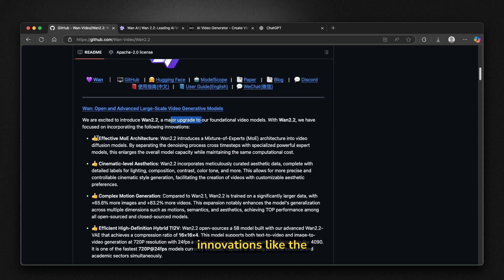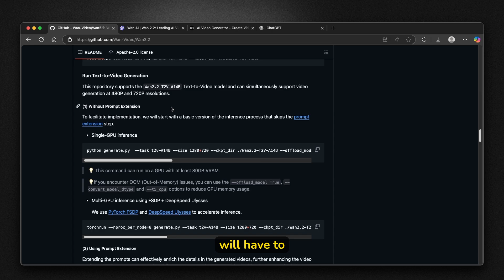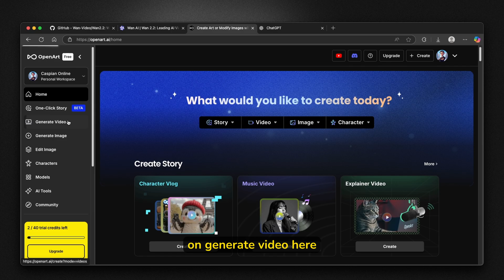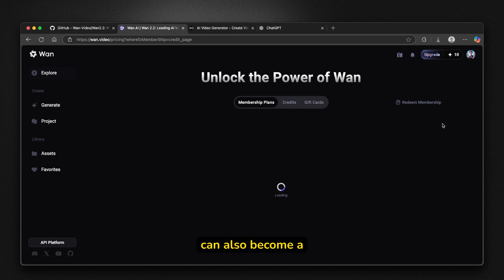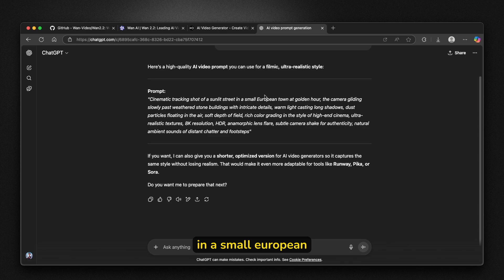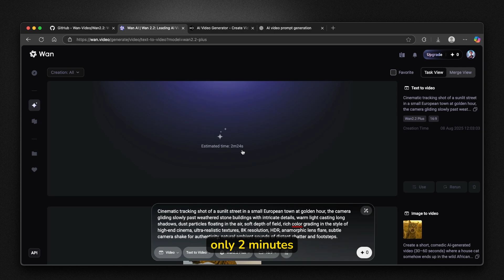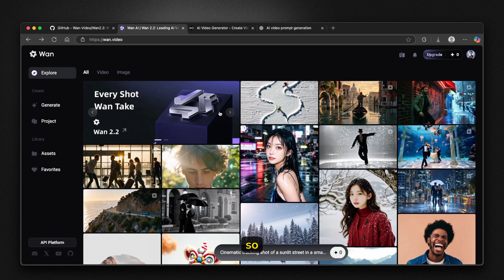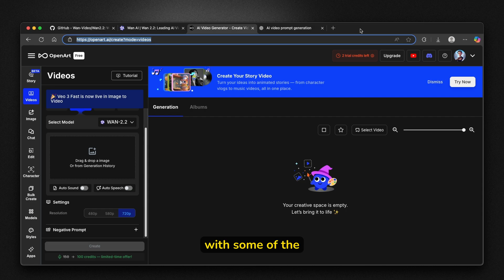NEW Google VEO 3 Killer? WAN 2.2’s Realistic AI Video Will Blow Your Mind!